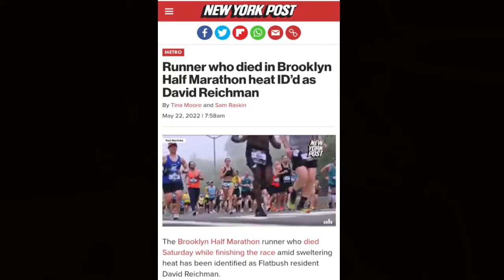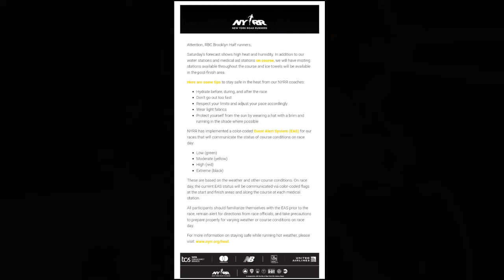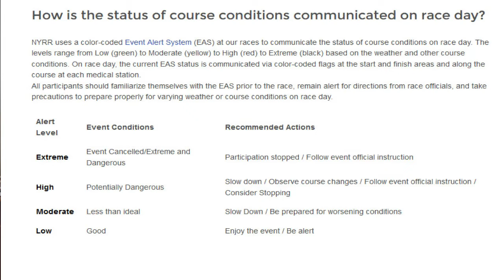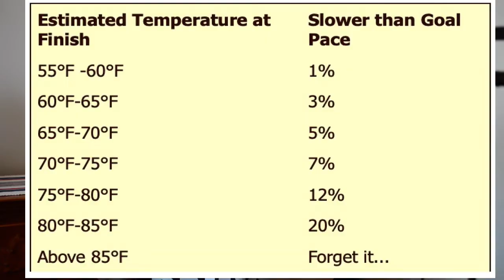Runner COLLAPSES at Finish Line, HEAT an Issue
This past weekend was the 2022 RBC Brooklyn Half Marathon. Sadly, a runner collapsed at the finish line and later died of cardiac arrest. At least 16 other runners were treated for heat issues as the temperatures race morning were extremely hot.

TW: @GirlsGotSole